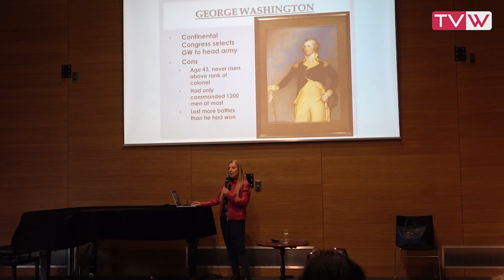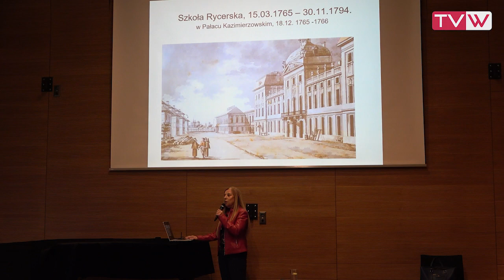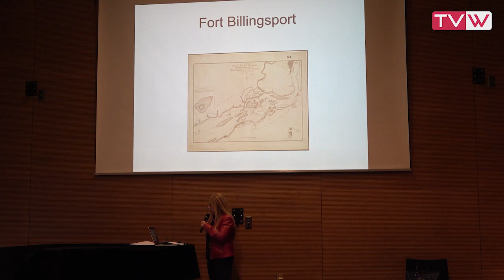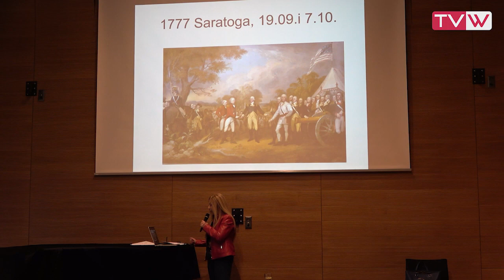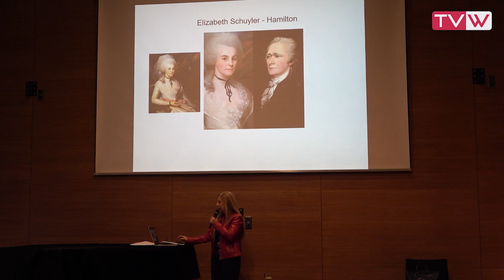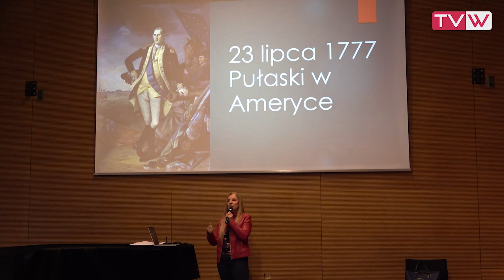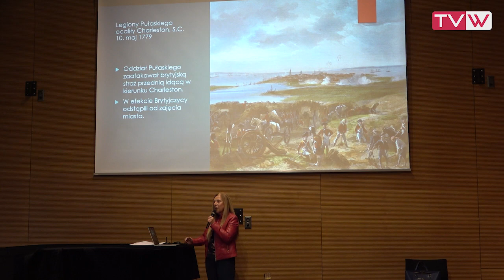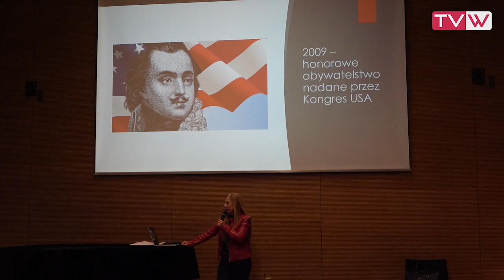Wykład „Pułaski i Kościuszko pod rozkazami Waszyngtona” - 18 kwietnia 2023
Za nami kolejne spotkanie z cyklu „Akademia Polonijna”🇵🇱. Tym razem w naszym muzeum wystąpiła prof. dr hab. Jolanta A. Daszyńska z wykładem pt.: „Pułaski i Kościuszko pod rozkazami Waszyngtona”. Profesor Daszyńska, która jest znaną i cenioną specjalistką historii USA, przybliżyła w ciekawy sposób amerykańskie losy dwóch polskich bohaterów. Oczywiście hasła informujące o tym, że Pułaski i Kościuszko odegrali istotną rolę w amerykańskiej wojnie o niepodległość są powszechnie znane. Jednak nie każdy Polak ma dokładniejsze informacje na ten temat. A naprawdę warto je poznać! Choćby dlatego, że mogłyby posłużyć za gotowy scenariusz do hollywoodzkiego filmu przygodowego! Więcej informacji na